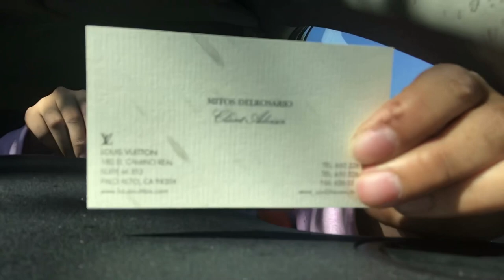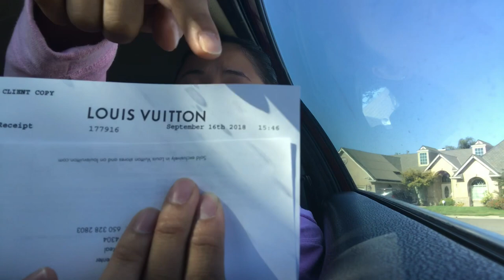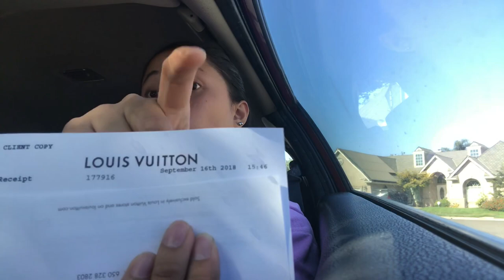LV SPEEDY 30 UNBOXING